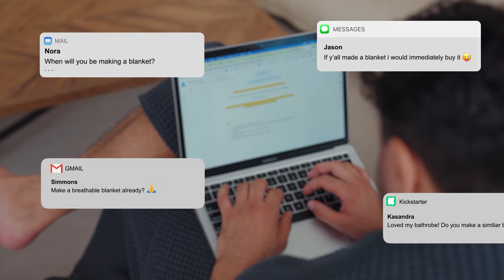The Blanket | Reconstructed [Crowdfunding Kickstarter Indiegogo]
A unique blanket and slipper set that'll keep you warm and relaxed all year.